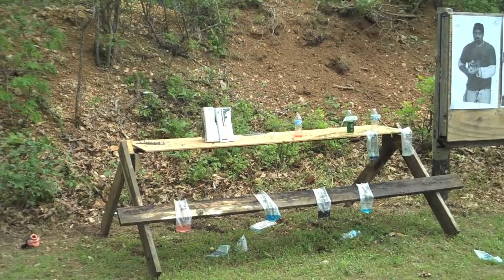Xbox 360 Destruction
After trying to fix the RRoD on this 360, with no success, I decided to take it to the Gun Club.